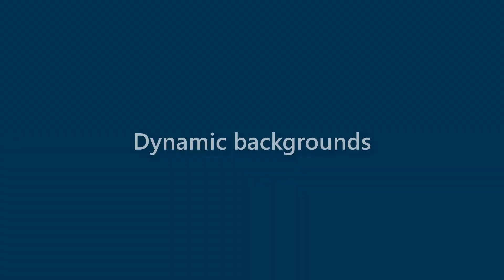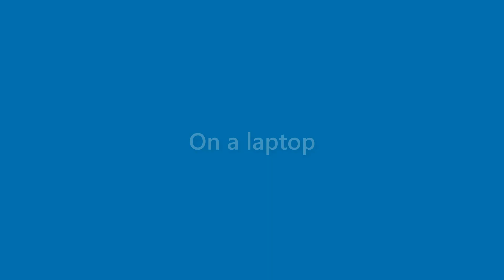Finn Sellers - appearance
Name Look - Finn Sellers - appearance. In this video we present "Finn Sellers" name look and feel in various scenarios.
This video will cover:
How does "Finn Sellers" look as a personal letterhead?
How does "Finn Sellers" look on a business card?
How does "Finn Sellers" look on a computer/laptop screen?
How does "Finn Sellers" look with different background colors?
How does "Finn Sellers" look with various fonts?